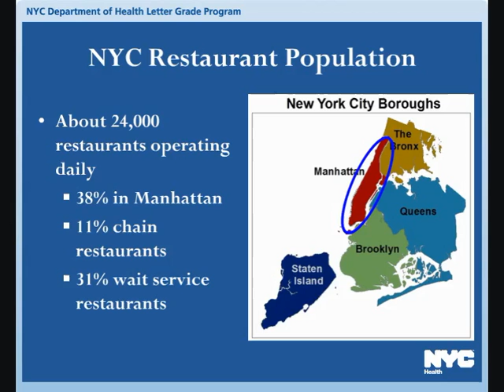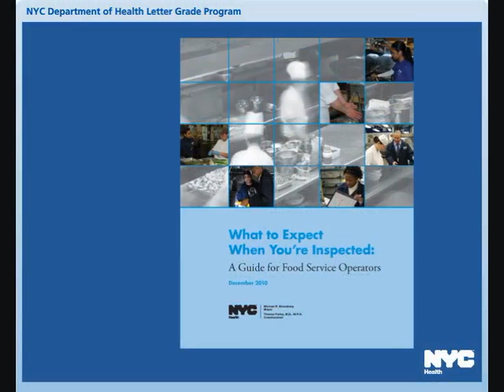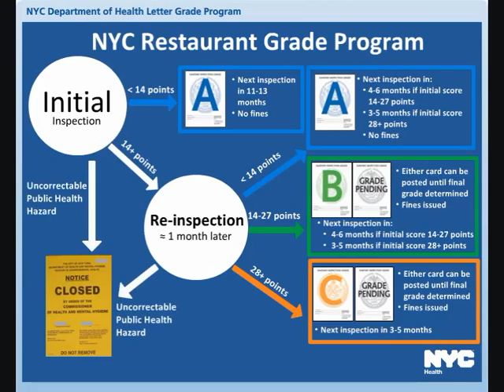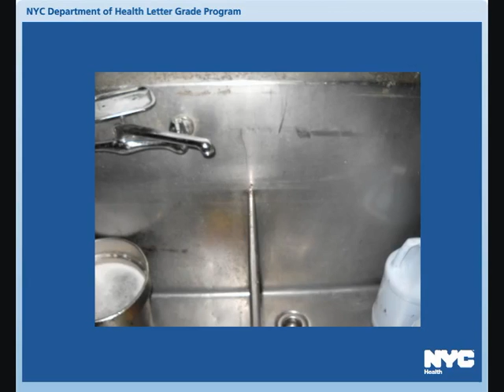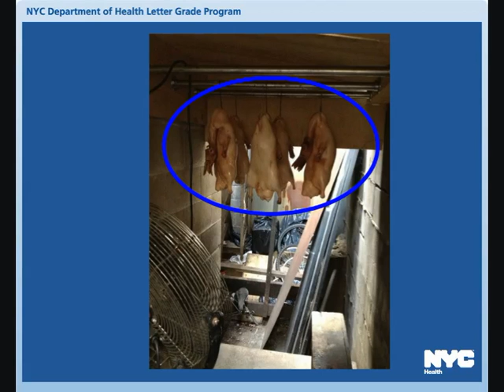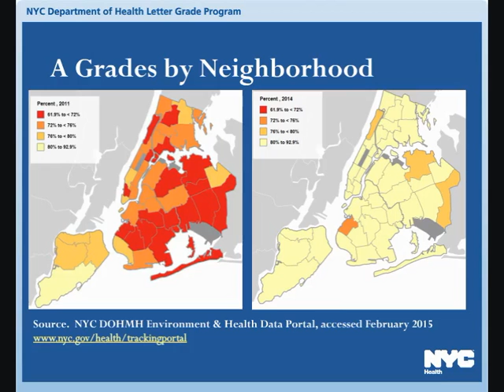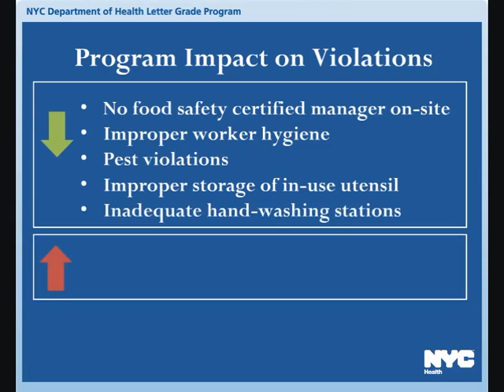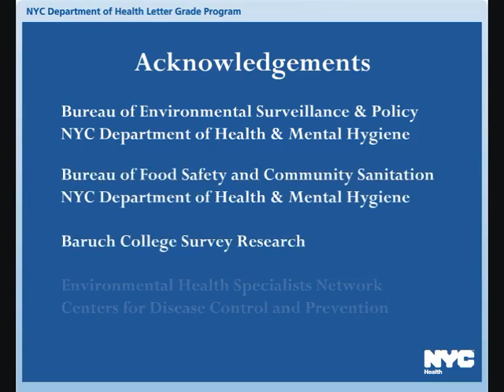Video Abstract: Impact of a Letter-Grade Program on Restaurant Conditions and Diner Behavior in NYC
Video Abstract for "Impact of a Letter-Grade Program on Restaurant Sanitary Conditions and Diner Behavior in New York City" by Melissa R. Wong, Wendy McKelvey, Kazuhiko Ito, Corinne Schiff, J. Bryan Jacobson, and Daniel Kass